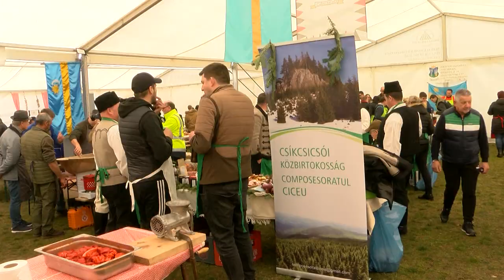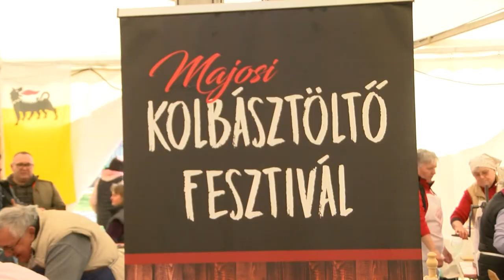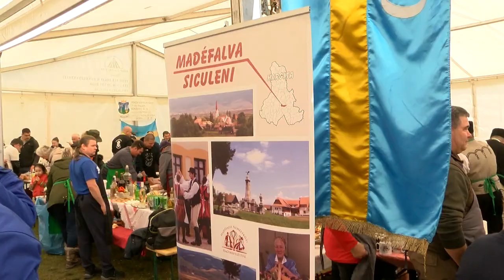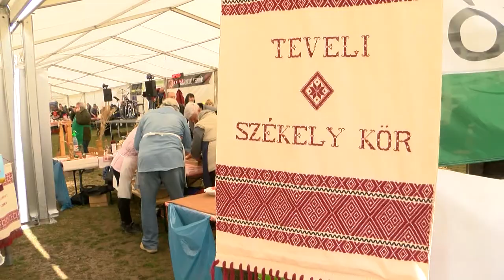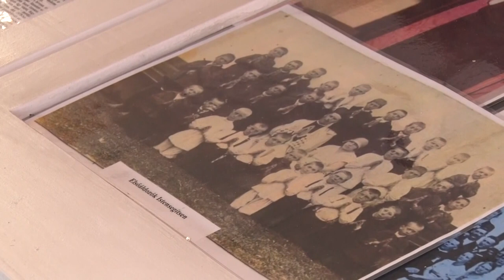Székely Magazin - 2023.03.10.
Tartalom:
- Kolbásztöltő fesztiválon mutatták meg tudásukat a bukovinai székelyek
- Füttyentek rád, zord világ... - Rendhagyó programmal nyitotta meg a Petőfi 200 emlékévet a Dombóvári Székely Kör
- Böjti énekek - az idősek még mindig éneklik a Krisztus történetét feldolgozó dalokat